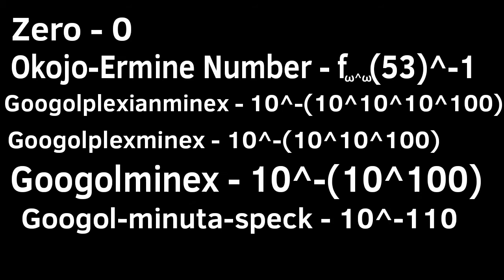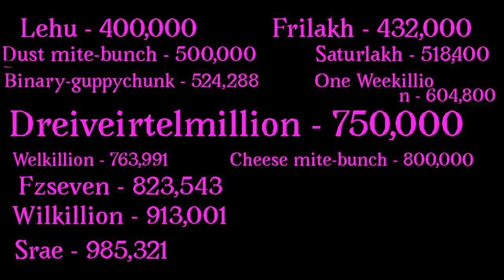Large Number Comparasion Section 1 - "Zero to a million"